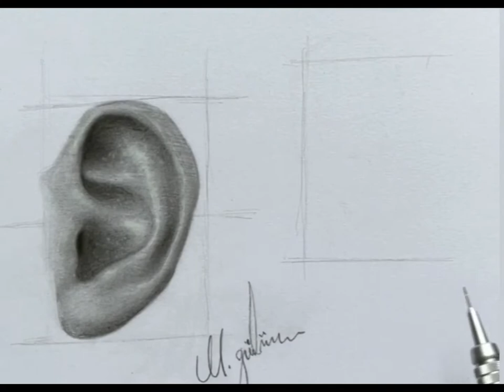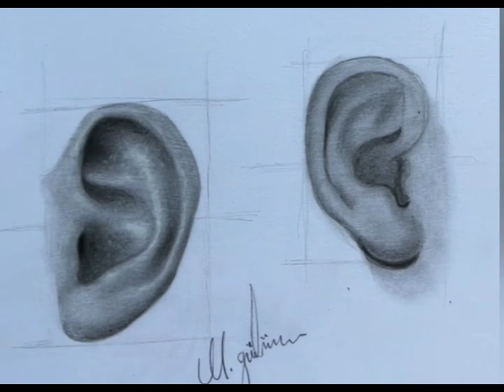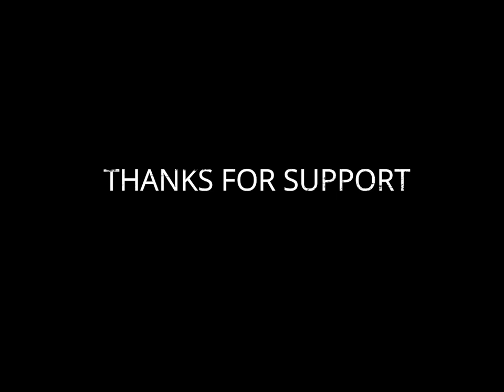For Beginners, How to Draw Realistic Ear, Step by Step, ASMR Drawing (Adım Adım Kulak nasıl çizilir)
I'm Mesud ,i'm an Art Teacher , i'm here to help people who are interested in art, I want to share what I know with you dear people and what I now I'll share in this channel.if you want help my channel grow and reach other people please Subscribe my channel.i hope you're will be happy with me and learn something from me. Regards Dear Friends...